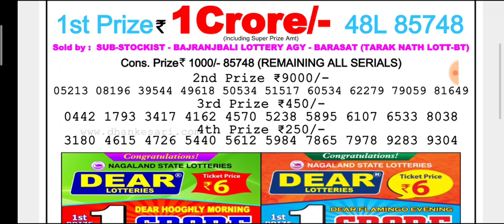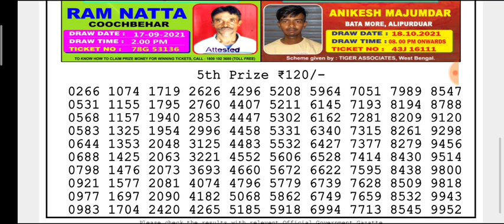🔴Live Dear Torsa Morning 2 p.m. 20.10.2021 Nagaland State Lottery Result Today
(Special Tips)